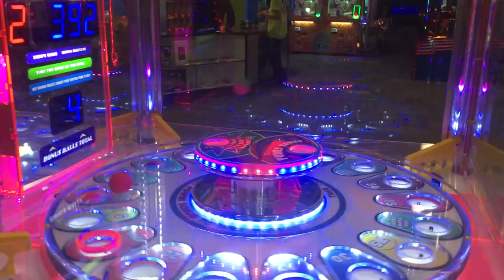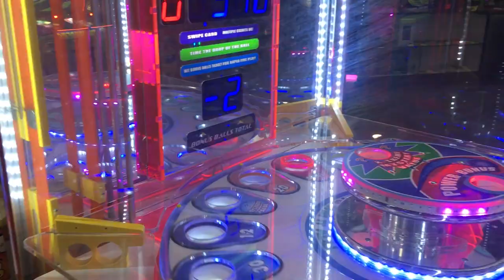Location Scout at Zone 28 with Arcade Matt & JJGeneral1 - Big Wins! Arcade Show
We go and play a bunch of Arcade Games with Arcade Matt and JJ General.

During the locations scout at Zone 28, Adam and Andy plays the claw machine with Matt3756 and JJGeneral1. New full episode at Zone 28 coming soon!!!

Special Thank!
Matt3756
JJGeneral1